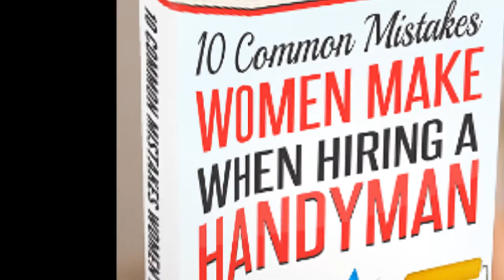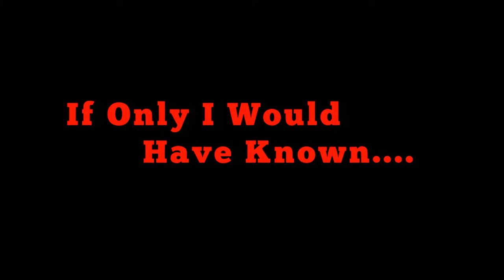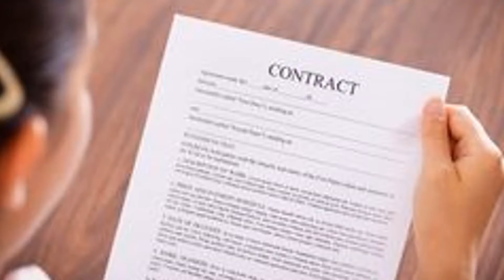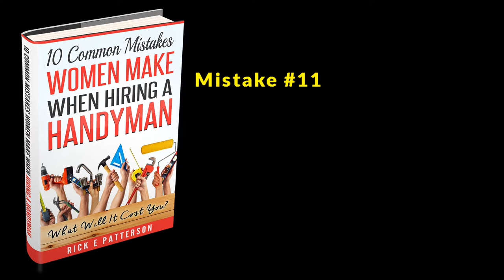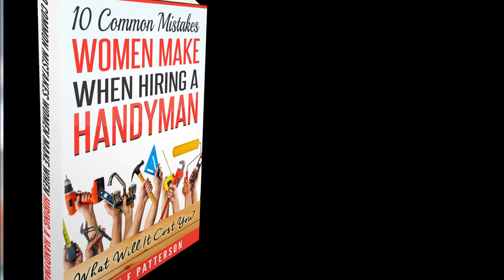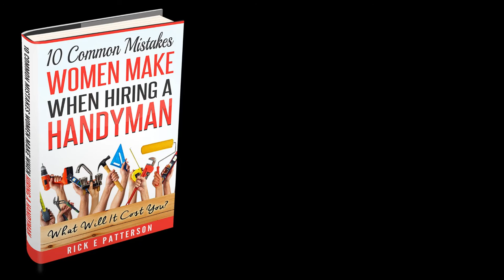10 Common Mistakes Women Make When Hiring A Handyman Amazon Book Promotional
10 Common Mistakes Women Make When Hiring A Handyman Amazon Book Promotional Are you making these 10 common mistakes women make when hiring a handyman? No matter your gender, if you are making these common mistakes in home repairs when hiring a handyman, you are setting yourself up for a HUGE disaster!

Learn how to avoid these common mistakes in home improvement by getting ripped off and outright lied to by dishonest handymen and "con artists" by getting your own copy of this awesome book published by Amazon.com!

Simply click this link now!

10 Common Mistakes Women Make When Hiring A Handyman is the most powerful book you’ll ever own!

Popular YouTube DIY Home Improvement Host of "The Handyman Toolbox" and Owner of Rent-A-Hubby Handyman Services in Metro Atlanta Ga, Rick E. Patterson shares his discoveries of the 10 Common Mistakes Women Make When Hiring A Handyman based upon his 40+ years of firsthand experience working in the homes of hundreds of homeowners.

10 Common Mistakes Women Make When Hiring A Handyman is a powerful “authority document” based upon hundreds of testimonies of Rick's very own clients of which 85% are women who have shared personal accounts about their painful search for reputable handymen.

Each one of these testimonies has a common thread of regret, "If I would have only known..."

Here are a few video review comments from readers of 10 Common Mistakes Women Make When Hiring A Handyman:

"I'm smarter and feel so much more prepared to hire a handyman on my own!" -Tiara S, Virginia

"This book is awesome... especially Mistake # 4, 'Not Checking References Before Accepting The Bid'...
I wish I had that secret before..." -Su N, New York

This highly informative and insightful book instantly reveals powerful, practical and proven tips for you!

* The #1 scammer's trick that most homeowner's fall for every time. (Do this and you'll never see him again!)
* What 2 vitally important documents must be provided by the handyman before signing a contract.
* What 3 revealing questions to ask before you hire.
* How to keep the handyman coming back until you're satisfied and the project is completed.

Learn how to effectively screen and choose the right handyman for your project and for you.

Rick’s straight-forward advice in knowing what revealing traits to look for in a handyman provides useful safeguards and practical tips on conducting an effective handyman background check for the selection of trustworthy handymen.

"I strongly recommend this book, not only for you, but for every woman in your life!" -Vickie F, Texas

Discover how to hire the right handyman for your project and for you using these 10 proven handyman hiring techniques that the author has learned from over 40 years of experience working in the homes of hundreds of homeowners.

If you have ever shuttered at the thought of the unknown potential danger when allowing someone into your home, even if it is for regular home maintenance and repair services, then this is the perfect book for you!

Protect yourself now from getting ripped off and outright scammed by dishonest handymen and “con artists.”

Rent-A-Hubby Handyman Services for over 20 yrs has provided quality home improvement, home renovations, home maintenance, kitchen upgrades, bathroom upgrades, complete basement finish outs, remodeling and handyman services.

Rent-A-Hubby Handyman Services, your handyman in Douglasville provides prompt, affordable, reliable home maintenance & home repair solutions to homeowners who expect quality craftsmanship & excellence in customer satisfaction before and after the work is completed.

We will provide all documentations upon request: business & trade licenses, certifications, and proof of current insurance policy.

We have a team of certified handymen with more than 10 years of experience and the following qualifications as:

Handyman, Small to Medium Jobs

Electrician, Electrical Installation and Repair

Plumber, Plumbing Installation and Repair

HVAC, Heating and Air Installation and Repair

Carpenter, Door, Window Cabinets, Trim, Deck, Fence Installation and Repair

Mason, Brick, Stone, Granite, Marble Installation and Repair

Tile Installer/Repair

Flooring, Laminate, Vinyl,Hardwood, Carpet Installation and Repair

Roofer, Roofing Installation and Repair

Appliance Repair & Installation

Rent-A--Hubby Handyman Services, Your Home Improvement Partner For Life!